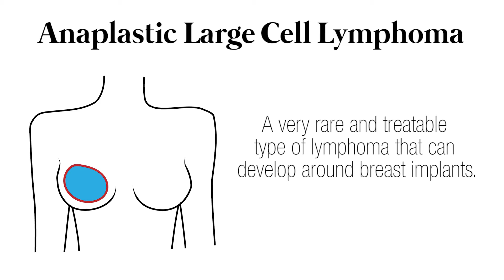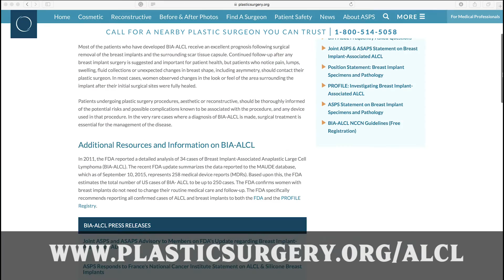Do Textured Implants Cause ALCL Cases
In this video, Rod J. Rohrich, MD, Editor-in-Chief of “Plastic and Reconstructive Surgery” touches on connections between commonly used Implants and ALCL.

Read the following associated articles from the May 2017 issue of Plastic and Reconstructive Surgery:

Read the articles:
“Global Adverse Event Reports of Breast Implant—Associated ALCL: An International Review of 40 Government Authority Databases”